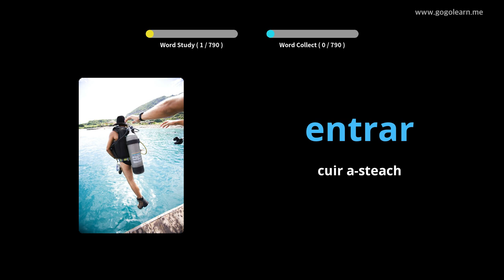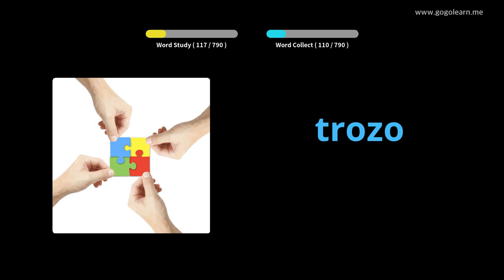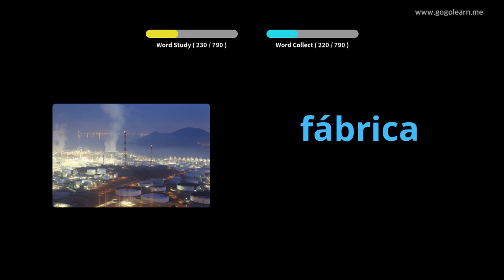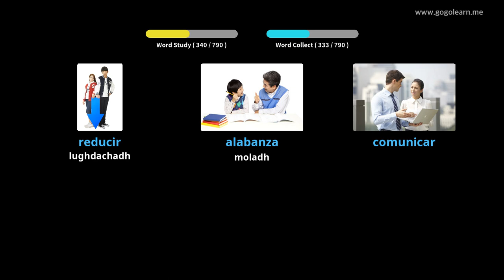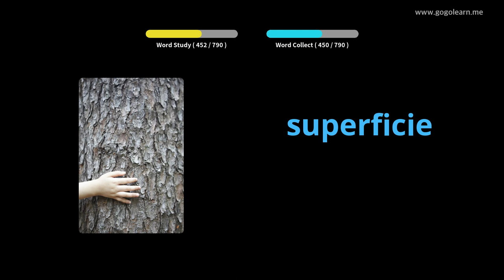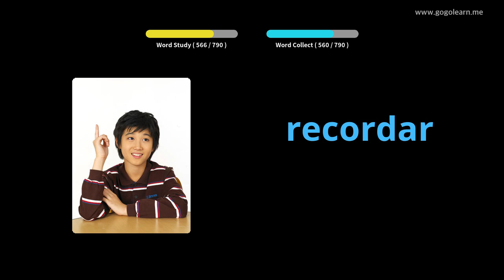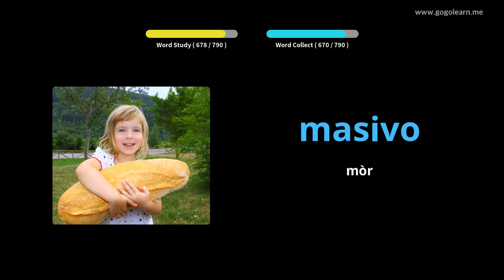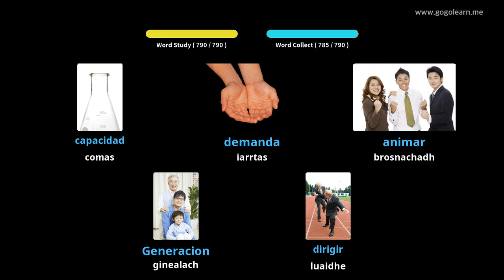Briathrachas Spàinnteach Sgoil Mheadhanach |Golearn